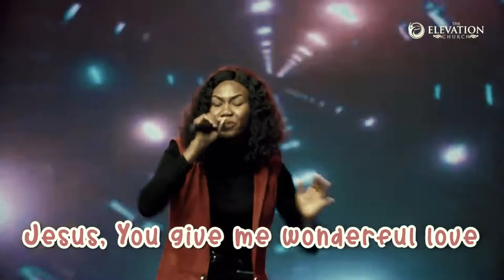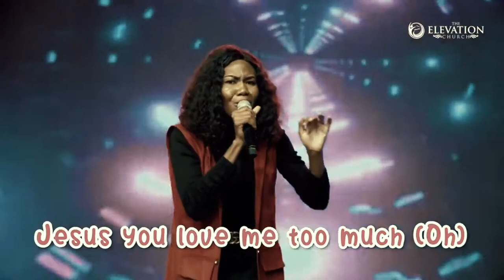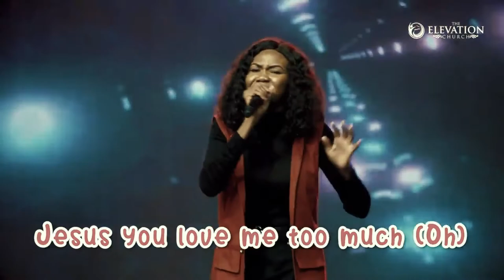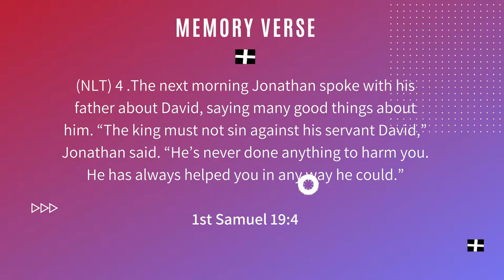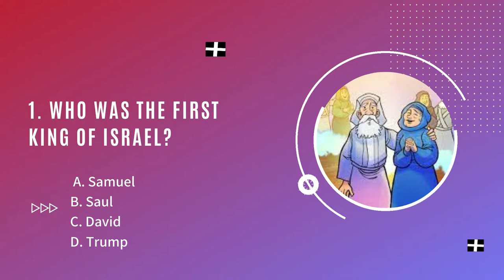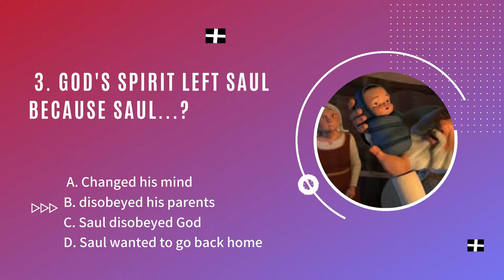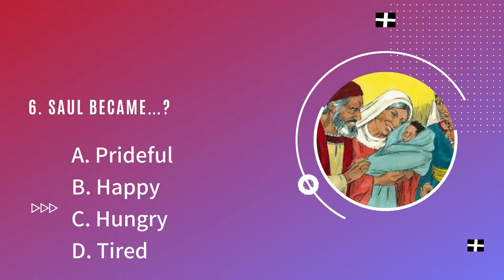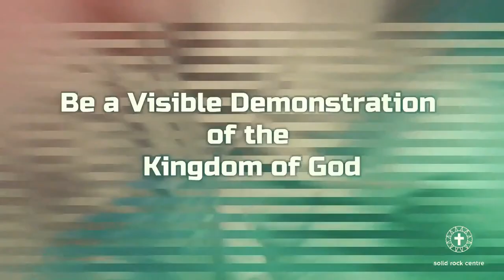David and Saul | Children's Church Service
You're welcome to another children's church service.